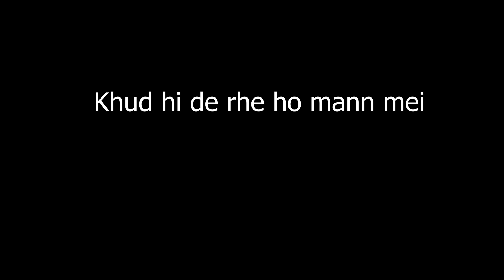TOP SECRET TRAIN ROBBERY ! (GTA San Andreas Real Graphics Mod in Hindi Part 20)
CJ steal something top secret Called as 'Black Project' from Area 69 in GTA San Andreas for The Thruth. Then uses it to steal something unknown called as "Green Goo" from a Army train in GTA San Andreas Gameplay which is in Hindi language.

GTA San Andreas Hindi Missions in this video -
0:00 Black Project (Area 69)
12:23 Green Goo (Train)
16:55 CJ's Clothes & Hairstyle

Graphics mod- DirectX 2.0